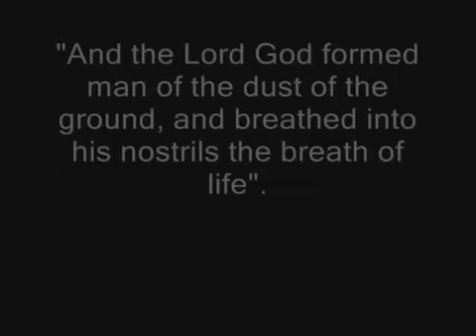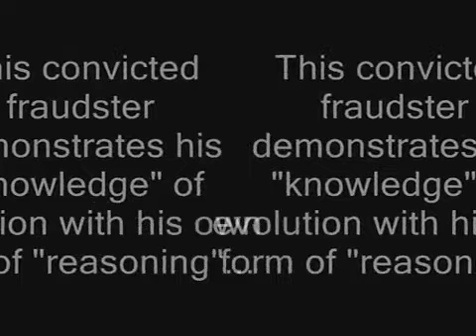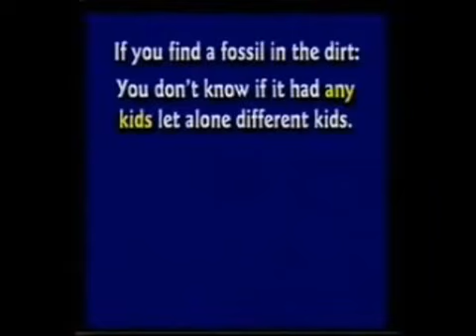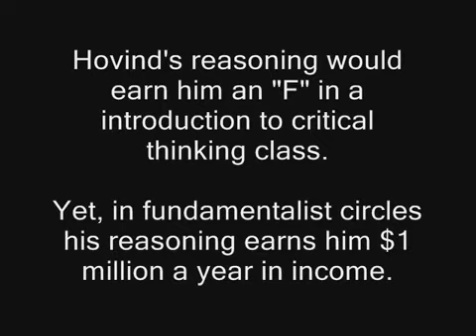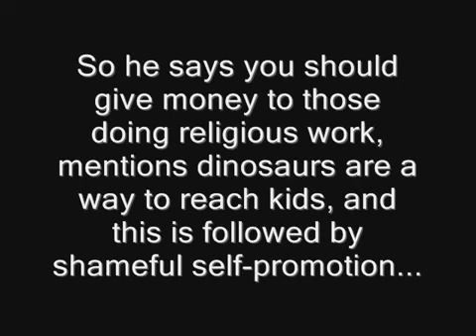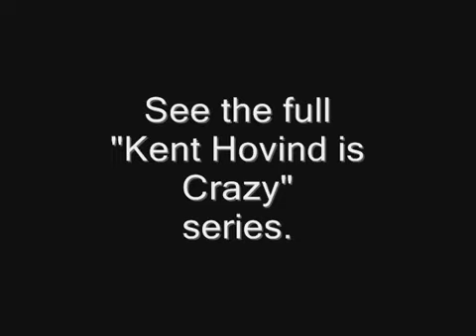Kent Hovind is Crazy #21: Humans came from a rock or dirt?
In this video Krazy Kent Hovind talks about how its stupid to think humans came a rock, but its reasonable to think humans came from dirt.

Then Hovind asks why humans don't evolve to become immortal, claims fossils aren't proof of evolution, and concludes with a discussion why he loves dinosaurs--to brainwash kids (at 7:30 ).